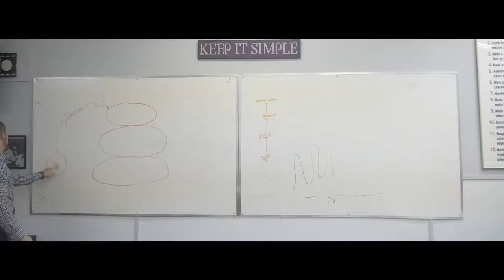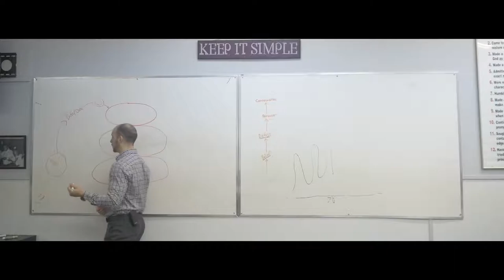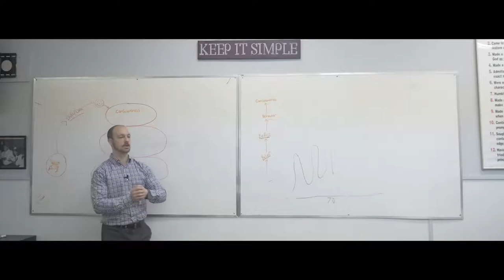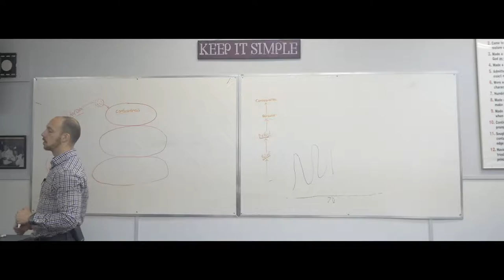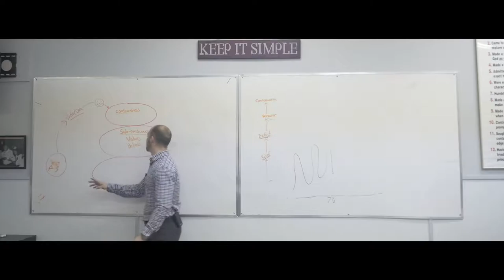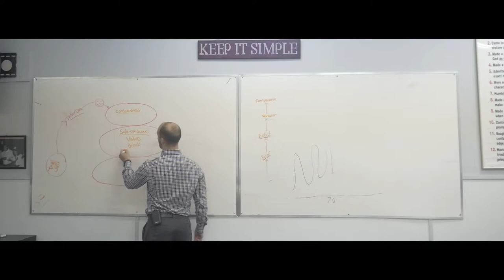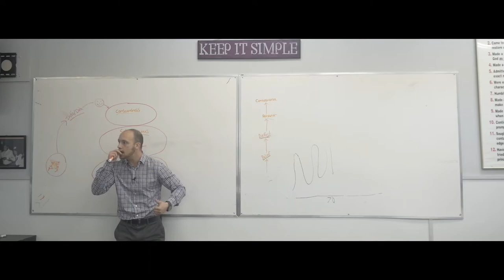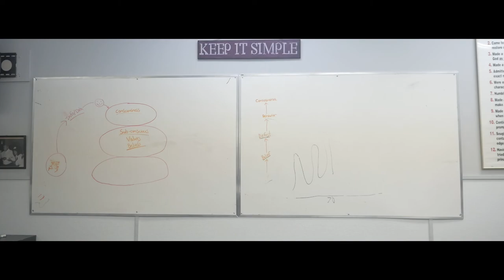Know Thy Enemy Pt 1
Know thy enemy,  This is the first part in a lecture detailing the working on the addict brain.